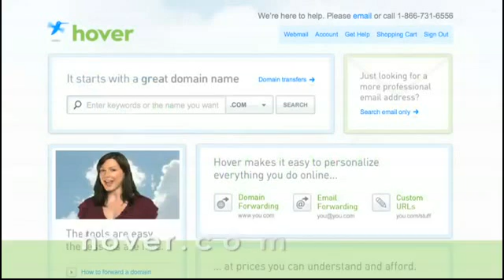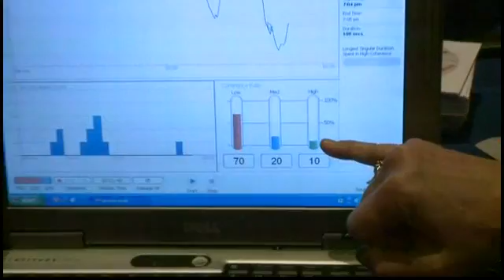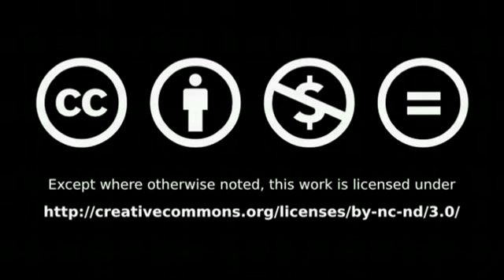CES 2011 - Managing stress with the emWave2 by HeartMath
In an effort to get away from all of the focus on blood pressure at CES 2011, Sean Carruthers talks with Catherine Calarco of HeartMath and learns of the emWave2. Developed by HeartMath, the emWave2 is able to monitor and track your body rhythms and more @ butterscotch.com